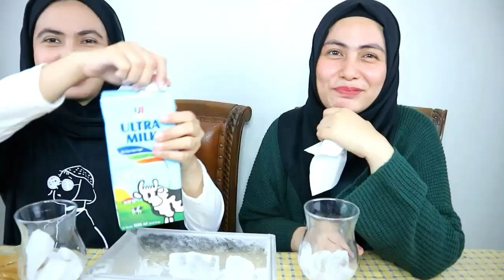DALGONA COFFEE TANPA MIXER ANTI GAGAL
BUAT DALGONA COFFEE, TANPA MIXER ANTI GAGAL